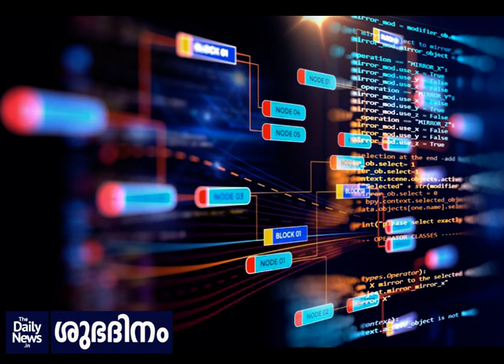ശുഭദിനം - 280 | Lenovo | Liu Chuanzhi | Daily News Shubadhinam - 280